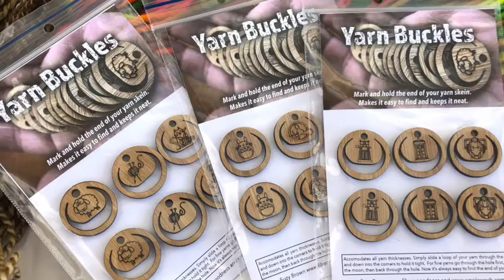Yarn Buckles at Fiberygoodness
The original Yarn Buckles from Fiberygoodness! How to use this super cute Yarn Buckle: With the Buckle in place you will never lose the end of your skein of yarn again! Secure the yarn end to keep it neat and tidy, you can also use it to hold your yarn around your ball or yarn cake, tuck the end in and find it again easily! As an addition for spinners you can also use these to hold the end of your yarn as a twist keeper between spin session! Three different themed sets to collect.